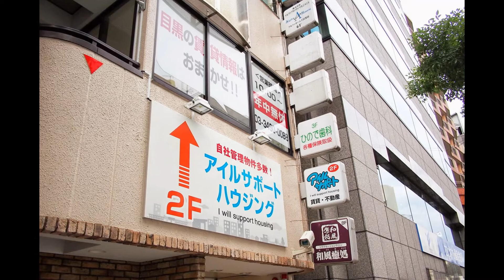目黒賃貸 リバーアイン宇田川401号室 山手線目黒駅７分 2DKタイプ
山手線目黒駅7分
目黒区下目黒2丁目　2DKタイプ　　南向き日当たり良好
目黒の賃貸情報はアイルサポートハウジングにお任せください